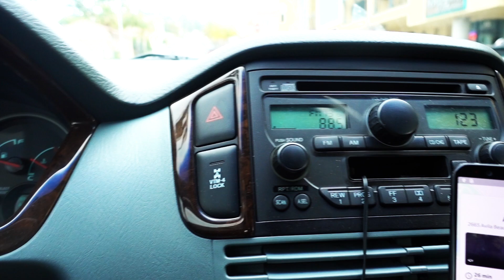Mini vlog in California - Ganduri pentru 2019